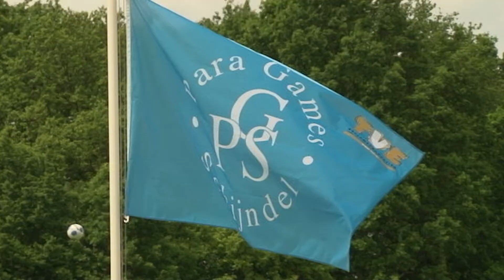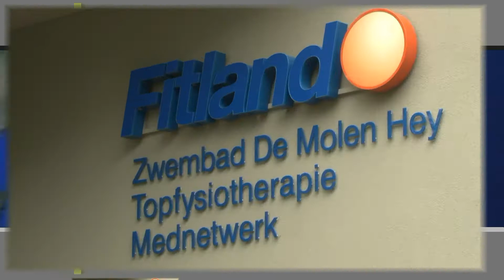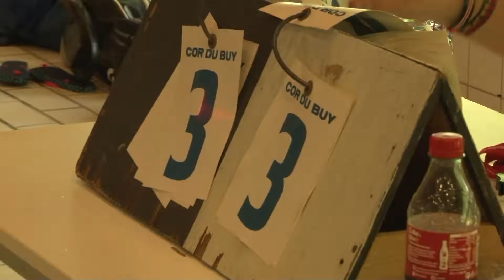Paragames Schijndel 2017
Hierbij een compilatie van de Paragames Schijndel 2017. Een utigebreid verslag over de laatste 10 jaar volgt binnenkort. Veel plezier met Paragames Schijndel 2017.